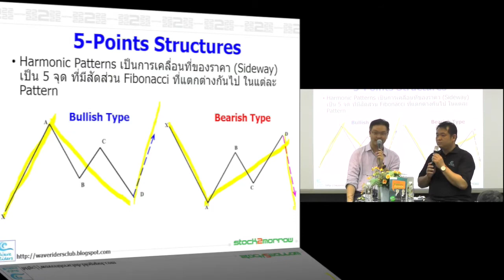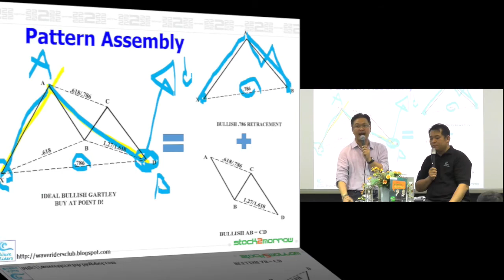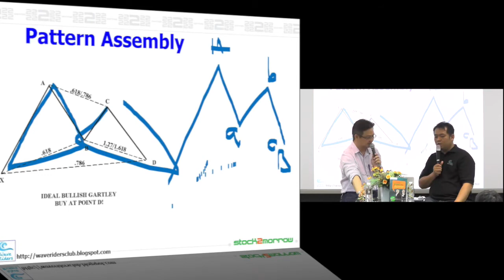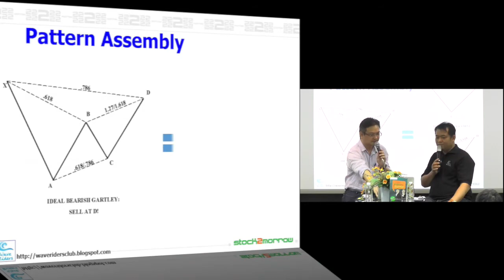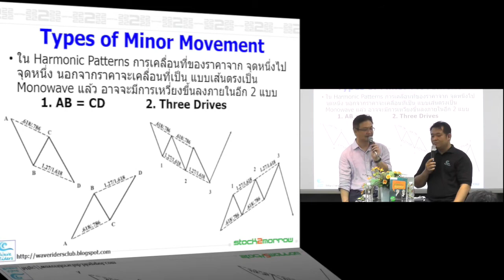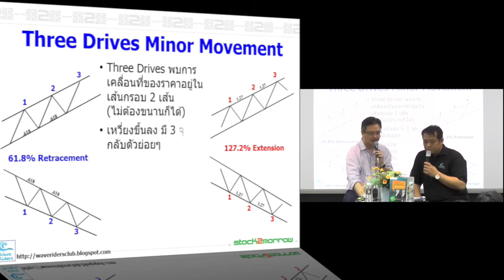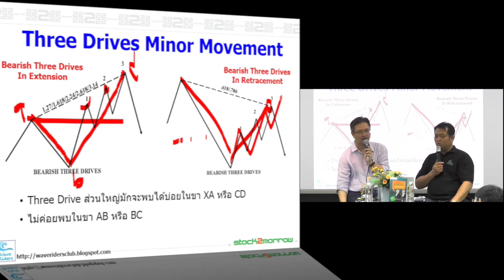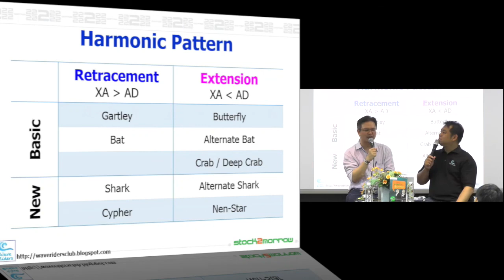เทรดหุ้น: จุดอ้างอิง 5 จุด / ทำความเข้าใจกับ logic ของ Harmonic Trading | SkillLane.com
“จุดอ้างอิง 5 จุด ที่คุณต้องรู้สำหรับ Harmonic Trading / ทำความเข้าใจกับ logic ของ Harmonic Trading” เป็นบทหนึ่งของคอร์สออนไลน์ “Advanced Swing Trades ตอน Harmonic Trading” บทเว็บไซต์ Skilllane.com  สอนโดย คุณประกาศิต ทิตาราม (ปุย Wave Riders)

อะไรคือ Harmonic Trading!?!
ในการเทรดแบบ สวิงเทรด มีการเทรด อยู่ 2 แบบใหญ่ๆ คือ
1. เทรดตอนที่เป็น Trend ชัดเจน
2. เทรดตอนที่ตลาดพักตัวในภาพใหญ่ เหวี่ยงตัวกว้างๆ
ในสภาวะที่ตลาดปัจจุบันอยู่ในช่วงปรับตัว ลงแรง ความจำเป็นที่จะต้องเทรดแบบที่ 2 จึงเกิดขึ้น ซึ่งนั่นก็คือ Harmonic Trading นั่นเอง
ในคอร์สออนไลน์นี้ เราจะมาเรียนเพื่อสร้างความเข้าใจ ในหลักการใช้งาน ของ Harmonic Pattern พร้อมทั้งตัวอย่างจริง จากกราฟหุ้นในตลาด SET เพื่อให้คุณสามารถนำไปปรับใช้ในการเทรดได้อย่างช่ำชอง

เรียนรู้การเทรดหุ้น บทอื่นๆจากคอร์ส “Advanced Swing Trades ตอน Harmonic Trading” ได้ ที่นี่